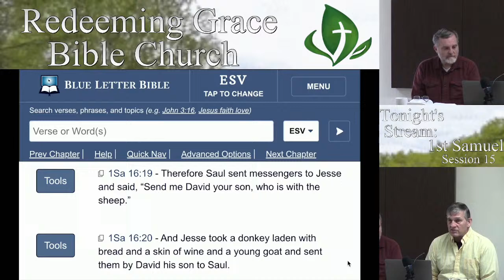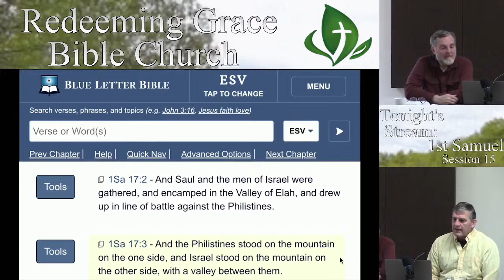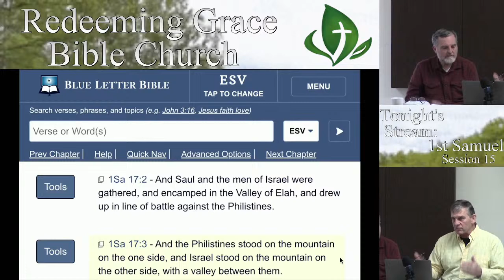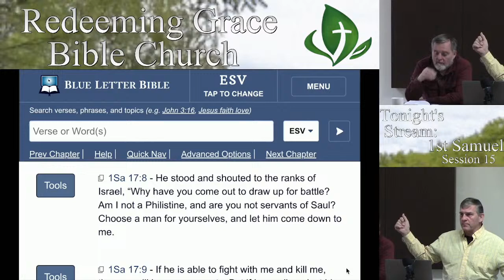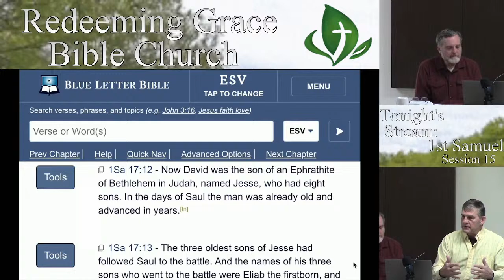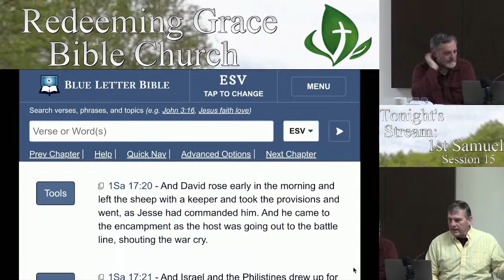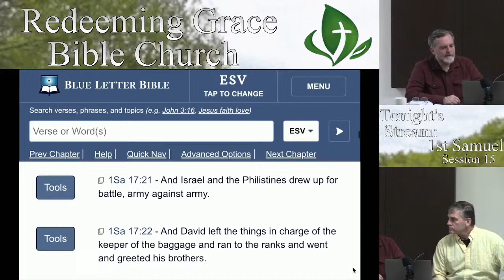1 Samuel Session 15 Chap 17 "A Transfer Of Power...Not So Peaceful" part 3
Saul was chosen to do a job...and the promise to him to have a kingdom and victory was real. But Saul chose to disobey. The Kingdom was taken from him 3 chapters ago..and now his kingship is yanked from him as well. Wishing this would play out well. we know better. The devil has his hooks in a king.

Now..a young upstart (King David) will be chosen; the first difference is...he is NOT hiding in the baggage.